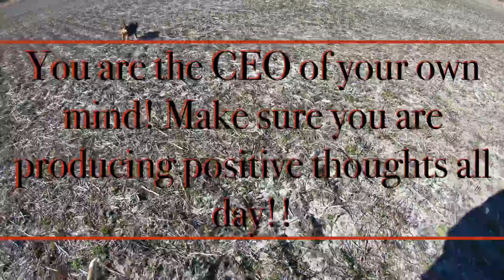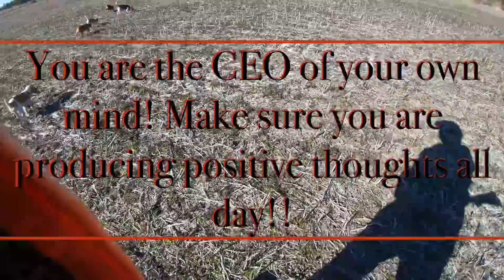I Lost STRAWBERRY SHORTCAKE!!! |Rabbit Hunting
I lost my new dog already!!! But when you are doing anything to stay on the right path is when you will be attacked the most. Stay positive and believe that good will come to pass and it shall! Stay in the woods & out the streets!
Listen ad-free with YouTube Premium
Song Big Decisions
Artist Morray
Album Big Decisions
Label Engine, INgrooves (on behalf of Pick Six Records